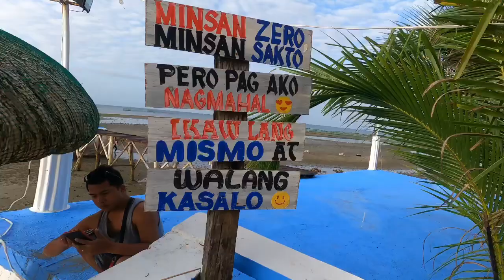TRES MARIAS PRIVATE BEACH RESORT AT SALVACION, AGDANGAN QUEZON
LET ME SHOW you and tour you around to our mini private resort located at salvacion agdangan quezon.

I already vlog this before 2 years ago but today will show you the newly renovated resort of ours.

We invested a lot to this resort and if we want to relax and escape the city we go here.

WHAT TO EXPECT:

📌PERFECT view to unwind and relax
📌 With mini kubo nearby the beach for night bbq or smores moment with family and friends
📌 Fresh air and beautiful sunset

Ritch Pamis Patricio

FB Page : for my everywhere go n see page (just sharing my travel goals etc.

Ritch Pamis Patricio